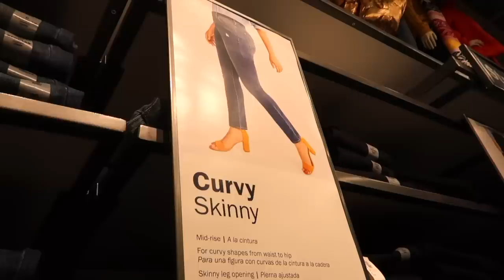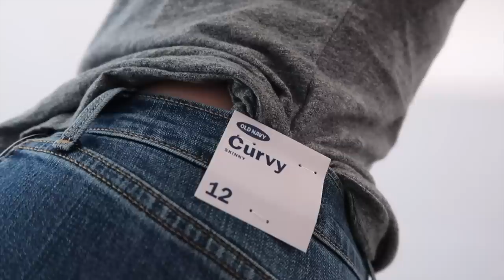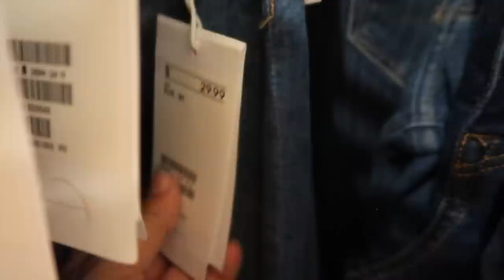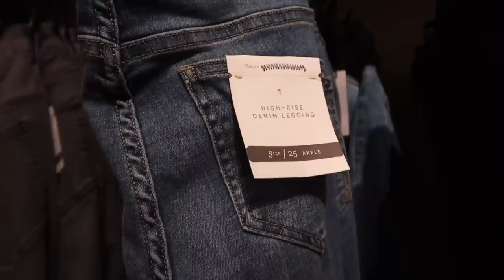Trying a Size 12 at 12 Different Stores!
Is a size 12 at 12 stores the same? Sizes in different brands can be so different, so this size 12 girl tries on 12 pairs of jeans to see what are the best jeans for curvy girls. Going shopping and trying a size 12 at 12 different stores on my curvy, mid size body was interesting! What did you think of this inside the dressing room try on?
❤ OPEN ME!

Hey curvy babes! Welcome back to another inside the dressing room try on, but this ones a little different! Trying on different sizes at different stores can be frustrating, and my curvy body can be hard do dress and hard to figure out what size I actually am. So I went to 12 popular stores and tried on a size 12 pair of jeans to compare sizing. I have an in between size body where I'm not quite plus size, but a lot of standard size clothes don't fit my body right.

Gray Tee I'm Wearing
Blue Pants I'm Wearing

Express Jeans
Old Navy Curvy Jeans
Lucky Brand Curvy Jeans
Hollister Jeans
American Eagle Jeans
Abercrombie Jeans
H & M Jeans
Good American Jeans
Forever 21 Jeans
Gap Curvy Jeans
Madewell Jeans
Anthropologie Jeans

Follow Me//